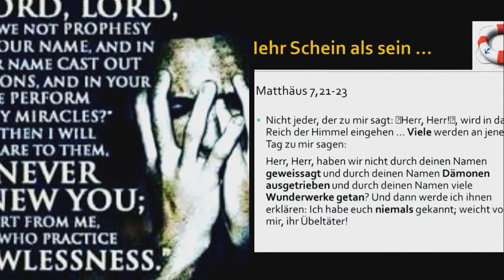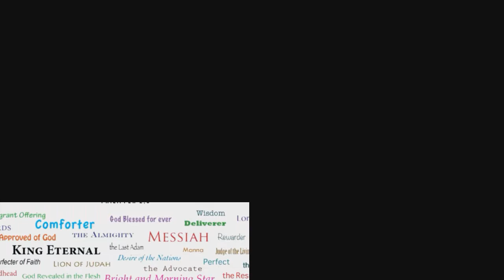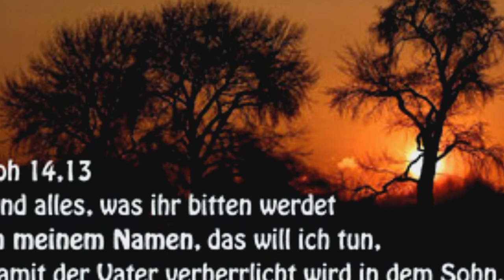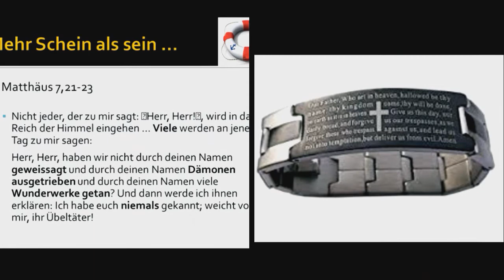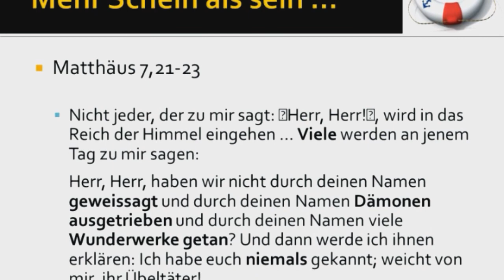Fehlende Identität Andacht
fehlende Identität in dem Namen Jesus